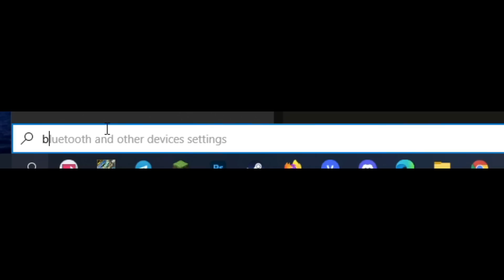I Made World Record Of Killed By Yourself 😂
1.Garena Free Fire Indonesia Live
2.Garena Free Fire Brazil Live
3.Garena Free Fire Brasil Live
4.Garena Free Fire India Live
5.Garena Free Fire Singapore Live
6.Garena Free Fire Thailand